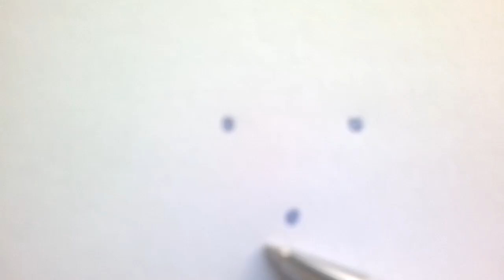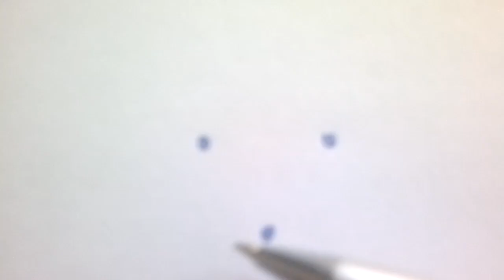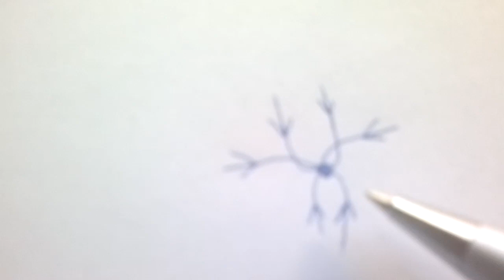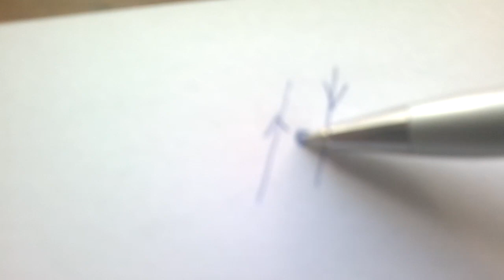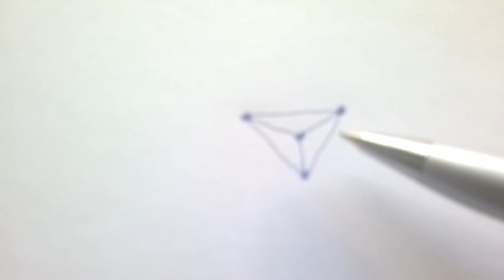Neutronin "hajoaminen" elektroniksi, antineutriinoksi ja protoniksi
Miten ulkoapäin työntyvän tihentymän entropia nopeutuu, jolloin se itse muuttuu antineutriinoksi ja nopeuttaa vastaan työntyvän tiheän asian entropiaa, jolloin siitä syntyy havaittava elektroni ja miten se nopeuttaa erillisen neutronin entropiaa kun humahtaa sen läpi saa sen muuttumaan protoniksi!